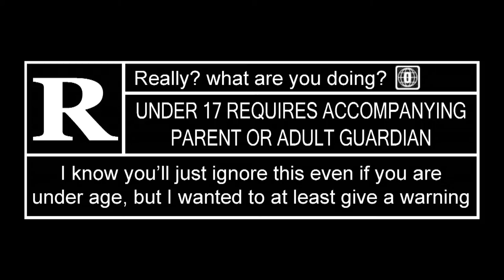Atratzu Reviews: The Darkness II - Back in black!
Do you feel that chill in the air? That is the month of October, and in the month of October, we're going to review something at least somewhat Halloween related! Okay, I chickened out and didn't feel like playing Amnesia the Dark Descent, but The Darkness II is still a pretty good choice for halloween!

Acting, Voice, Editing, Animation, etc: Atratzu
Introduction Music: Arceace

Atratzu Twitter - to keep up to date with the latest Atratzu activities

Atratzu Etcetera - New YouTube channel for my twitch highlights, and miscellaneous projects

Game:The Darkness II
Developer: Digital Extremes
Game Release Date: Feb 6, 2012

Funny story, I haven't gotten nightmares from scary video games yet, and that's coming from a kid who was terrified after running out of ammo and getting lost in Ravenholm in Half-Life 2.